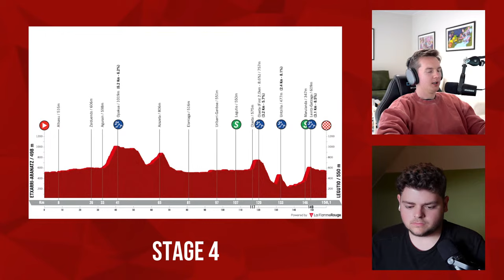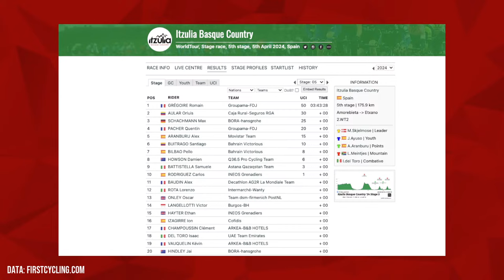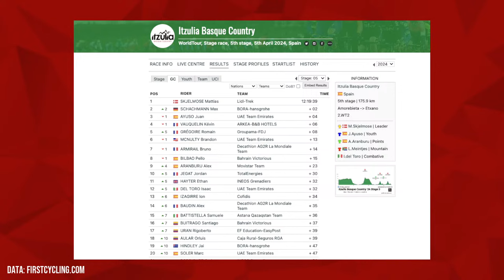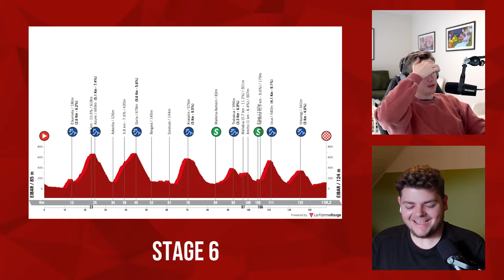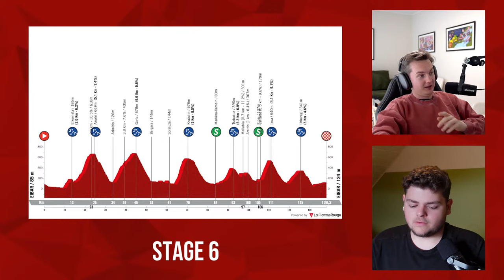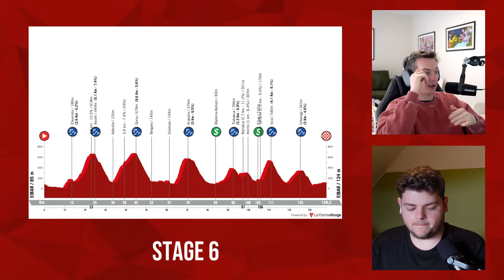When Disaster Hits | Itzulia Basque Country 2024 Stage 4 & 5 | Lanterne Rouge Cycling Podcast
In this episode Patrick Broe and Benji Naesen recap the 4th and 5th stage of Itzulia Basque Country.

Credits:
Photos | Cor Vos (unless stated otherwise)
Profiles | LaFlammeRouge